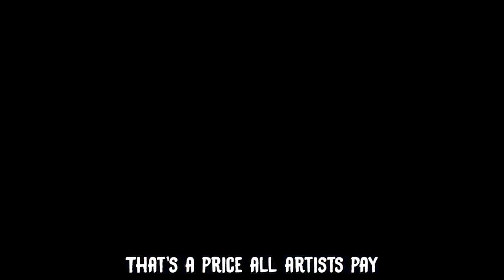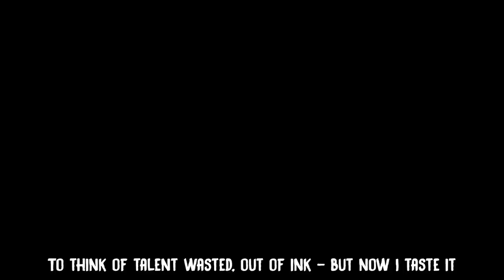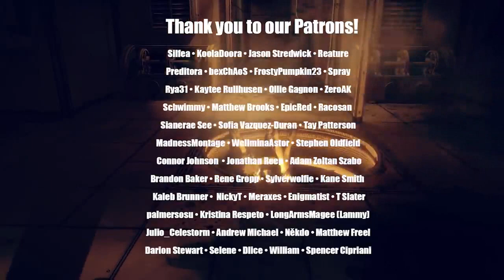The Details in the Devil (Vocals Only) JT Music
Song: The Details in the Devil